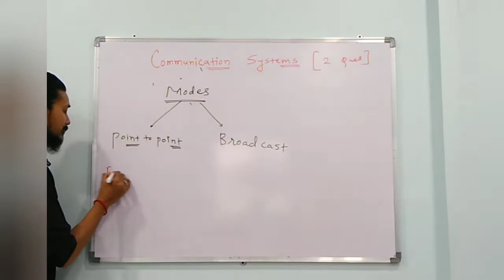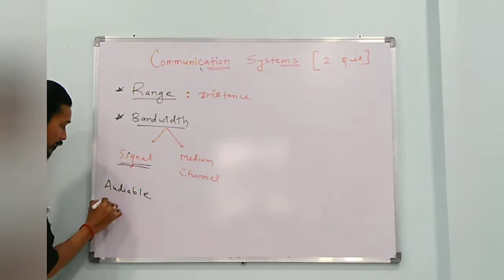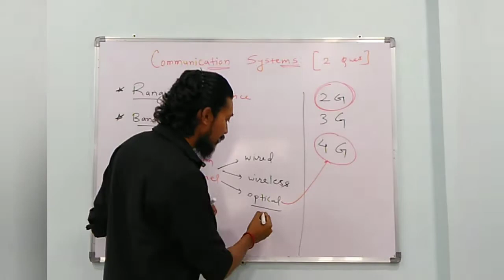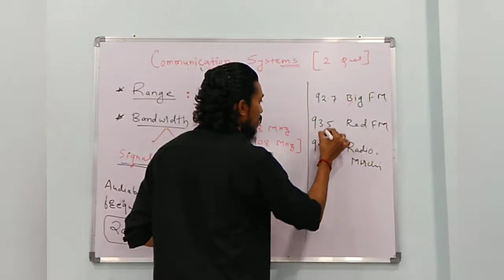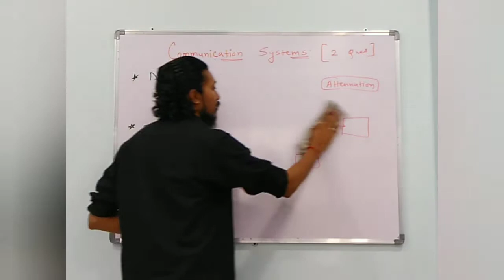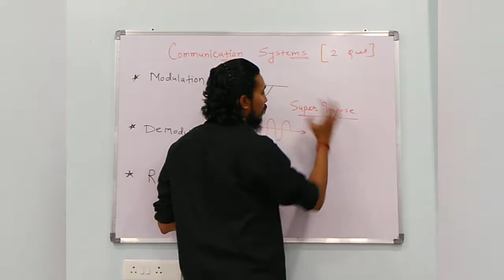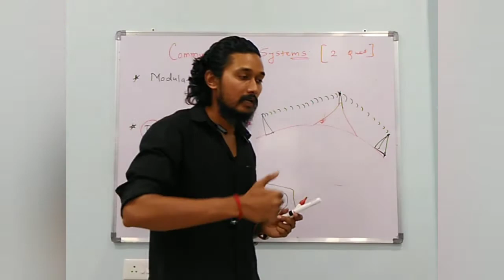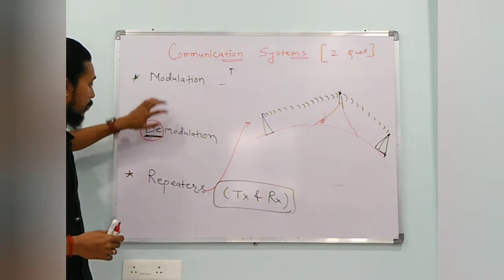Communication System :(Lecture-2) | Basic Terminology